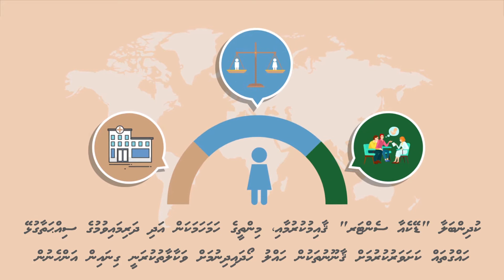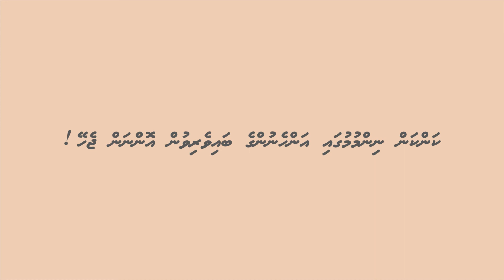Citizen Participation Spot 3